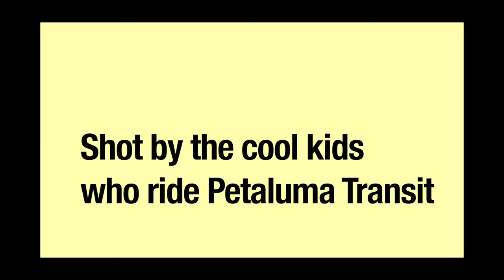Riding Petaluma Transit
The youth of Petaluma use Petaluma Transit to  get around town.  Kids plan their route ahead of time with a mobile app or transit map, often bring their bikes, and use a transit pass or youth tickets to travel everywhere they need to go.